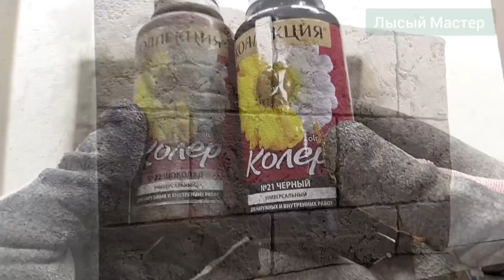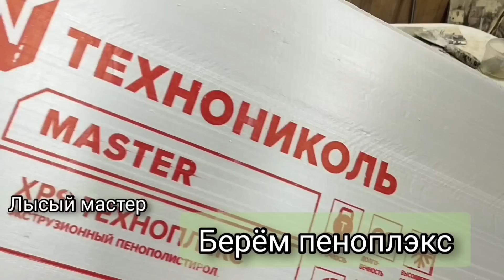plaster for the facade is not difficult, Collection of ideas from the master